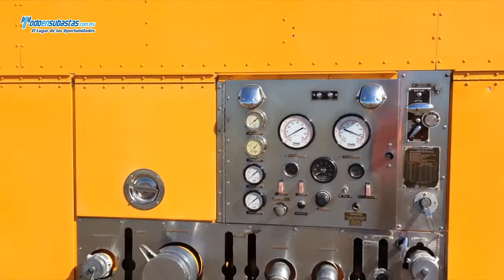Osh Kosh / T ARFF 4X4 Vehículo contra incendios / 1991